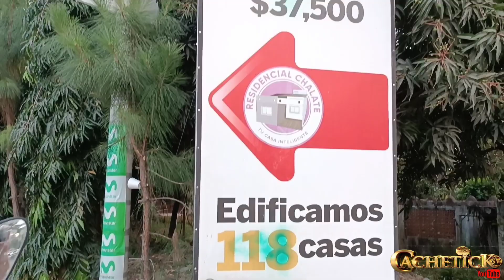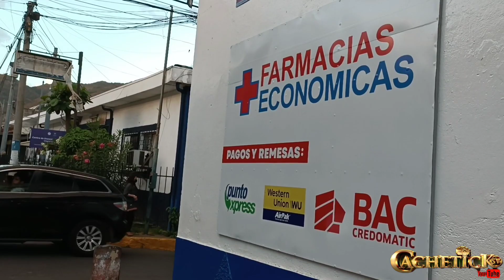Recorriendo Ciudad Totolco y Primavera número 2 En chalatenango EL Salvador🇸🇻 diaspora #2023